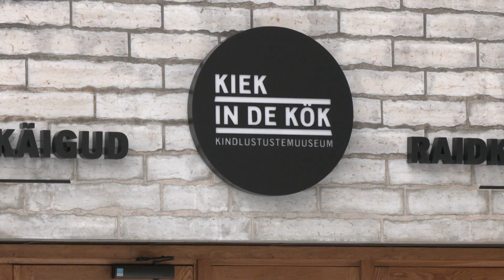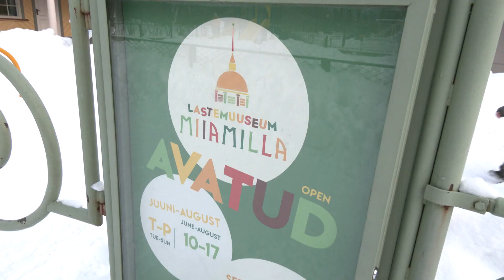04.02.2022 - Tasuta muuseumi pühapäevad jõuavad Tallinnasse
Tasuta muuseumi pühapäev on jõudmas ka Tallinnasse.
Lootuses, et viiruse näitajad langevad plaanitakse alates märtsist kord kuus pühapäeval pakkuda kõigile priipääset Tallinna linnamuuseumi filiaalidesse. Huvilistel on võimalus taasavastada ka meie kirjandusklassikute Tammsaare ja Vilde muuseume ning uudistada näiteks Kik In de kökis üles pandud eesti maalikunstnike šedöövreid.